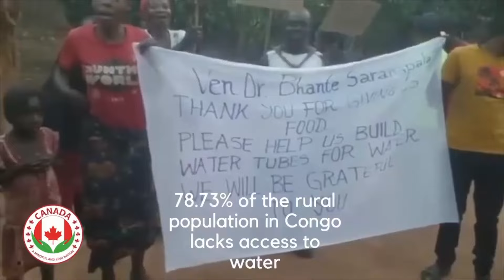Buddhist Monk Reveals Power of Empathy for Fearless Living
Cultivating Hope and Kindfulness in Life's Journey
This episode combines insights from Bhante Saranapala, the Urban Buddhist Monk, and practical advice for overcoming life's obstacles. Bhante Saranapala shares his journey and teachings on kindfulness, empathy, and the importance of kindness and meditation for mental, emotional, and physical stability. Meanwhile, practical guidance is offered for those facing challenging times, emphasizing hope, faith in oneself, resilience, and mental clarity through meditation and volunteering. Together, these narratives encourage viewers to seek inner peace, maintain hope, and contribute positively to the world.

📘 Connect with Bhante Here:
➡️ BOOK - How your Practice of Kindfulness can Build a Happy and Peaceful Nation

Here are the ways to work with me at The Truth is Deep:

Timecodes
00:00 Introduction and the Power of Letting Go
00:22 Meet the Urban Buddhist Monk: Bhante Saranapala
02:35 Bhante's Personal Story and Path to Monkhood
11:45 Bhante's Life in Canada and Commitment to Kindfulness
15:52 The Impact of Kindfulness and Bhante's Global Mission
18:52 Bhante's Personal Experiences of Kindness and Compassion
26:29 The Power of Kindfulness in Action
29:17 The Importance of Empathy and Kindness in Today's World
46:17 The Power of Intention and Empathy
46:34 Believing in Yourself and Inviting Others to Join Your Cause
47:28 The Importance of Community and Kindness
47:51 Breaking the Chain of Fear and Instilling Love
48:28 Understanding Your Value and Inspiring Others
48:41 Dealing with Misjudgments and Embracing Your True Self
49:22 The Parable of the Flowers and Bees: Being Full of Nectar
51:33 The Legacy of Nelson Mandela: Choosing Forgiveness Over Revenge
53:05 The Impermanence of Life and the Importance of Spreading Love
54:11 The Power of Non-Attachment and Believing in Yourself
56:08 The Power of Small Acts of Kindness
01:01:29 The Wisdom of Seeing Things as They Really Are
01:04:52 The Power of Transformation and Seeing the Good in Others
01:07:49 Cultivating Joy, Happiness, and Gratitude in Difficult Times
01:18:16 Cultivating Mental, Emotional, and Physical Stability
01:24:37 Advice for Those Feeling Lost: Never Lose Hope